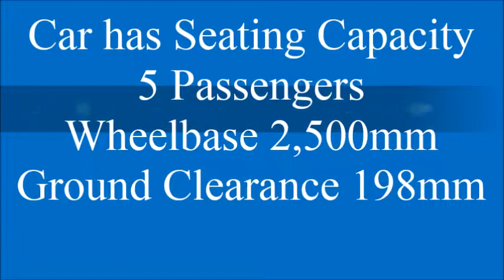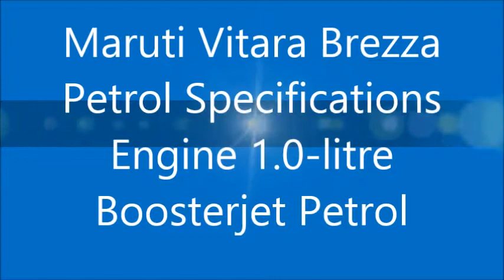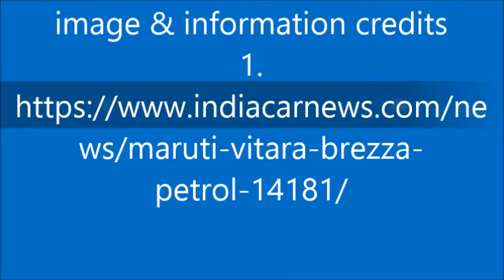2017 Maruti Vitara Brezza Petrol India Check Full Specification Before Launch